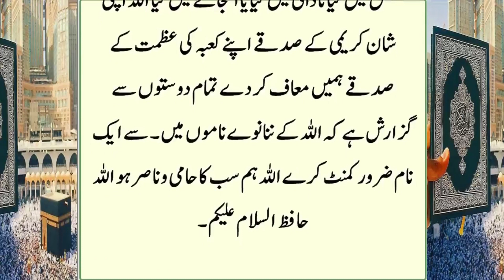Astam Par Likh Kar Deta Hu Kisi Bhi Namaz ke Baad Surah Kausar Parh Lo | Ameer Kr Dene Wala Wazifa